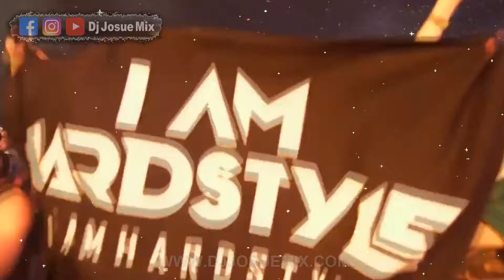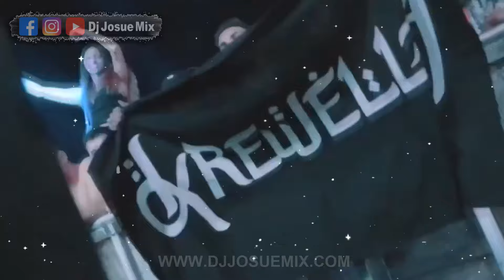Música De Antro Julio 2024 - PRIVATE REMIX (Dj Josue Mix)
Extra Etiquetas

adrian marcelo
Lo Mejor Del Antro Circuit 2024
El Rey Del Antro
yulai
antro mix
rolitas pa gogear
gogos mix
Aleteo Beatz
bellakeo
david guetta
reggaeton
antro mix
deadpool
wolverine
Tribe  2024
guaracha 2024
circuit 2024
lo mas viral
gogas
JULIO MIX
pack mediafire
pack de musica
gogos
octubre mix
2024
remix 2024
aleteo 2024
track list
musica remix
cumbia mix
tik tok remix
pack librerias
pack musica
musica con nombres
musica de moda
Música Tribal Guaracha
lo mas sonado
guaracha 2024
Aleteo, Zapateo & Tribal
Lo Mejor De La Música
librerias
Sesión Pride
mediafire
MEGA
Reggaeton Mix 2024
Edm, Aleteo & Tribe
Special mix
Tribal House
fl studio
Lo Más Nuevo 2024
circuit
guaracha
tribal
aleteo
zapateo
El Rey Del Antro 2024
Aziel Wesley 2024